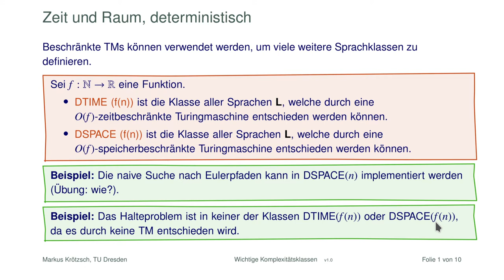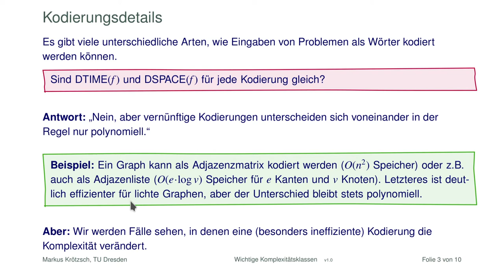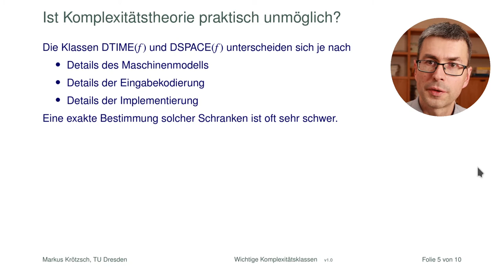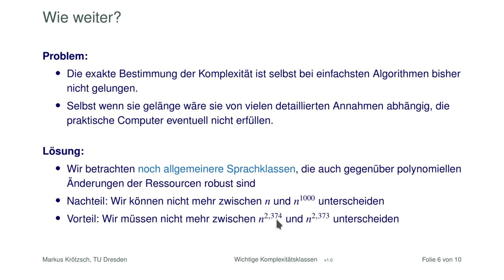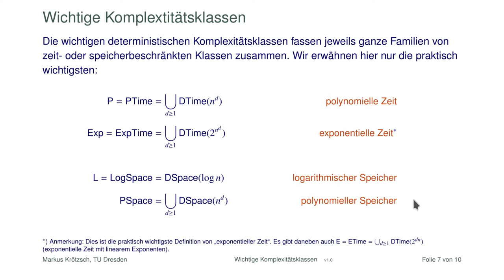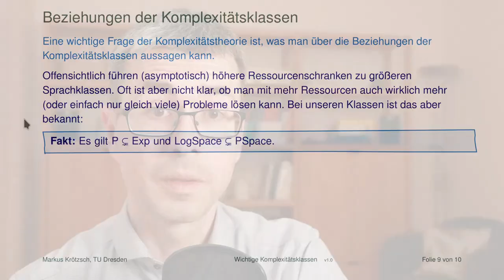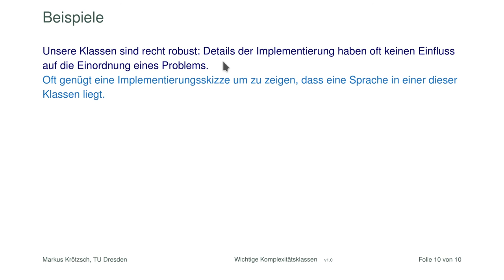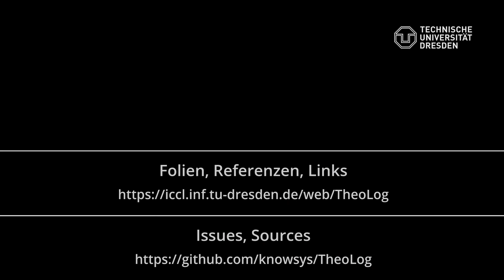Deterministische Komplexitätsklassen: Einführung und Überblick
Wir wollen Probleme nach ihrer "Komplexität" einteilen. Allerdings hängt die genaue Menge der benötigten Ressourcen von vielen Kleinigkeiten ab und ist darüber hinaus sehr schwer zu bestimmen. Ist Komplexitätstheorie überhaupt möglich? Ja, sie ist, aber wir dürfen unsere Komplexitätsklassen nicht zu eng begrenzen. Mit diesem Ansatz können wir die ersten wichtigen deterministischen Klassen definieren (LogSpace, PTime, PSpace und ExpTime) und sie grob in Beziehung setzen.